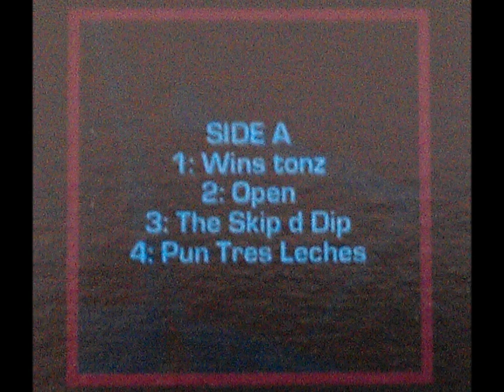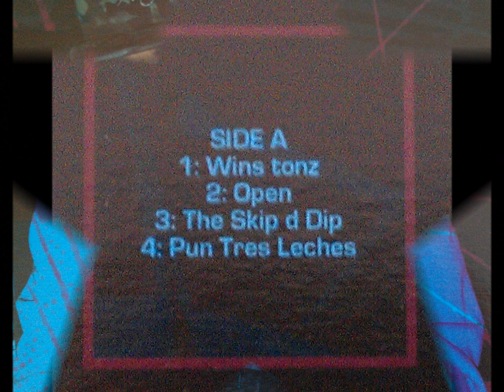Large Professor - Open (instrumental)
Taken from 'Beatz Volume 1' (Paul Sea Productions/Red Line Music Distribution 2006).